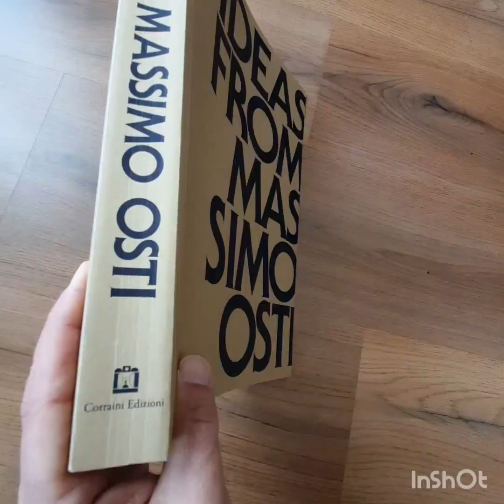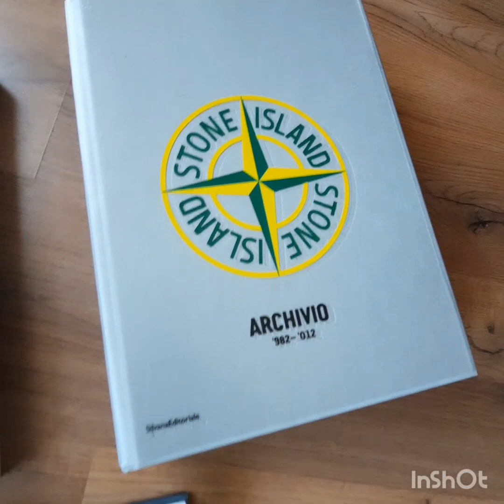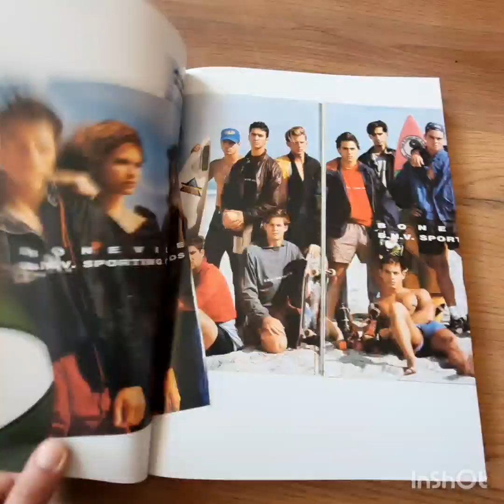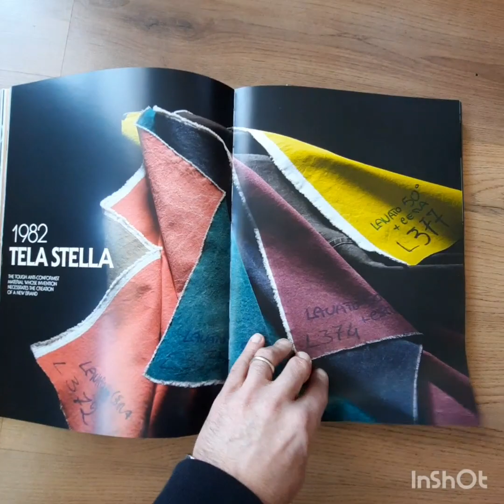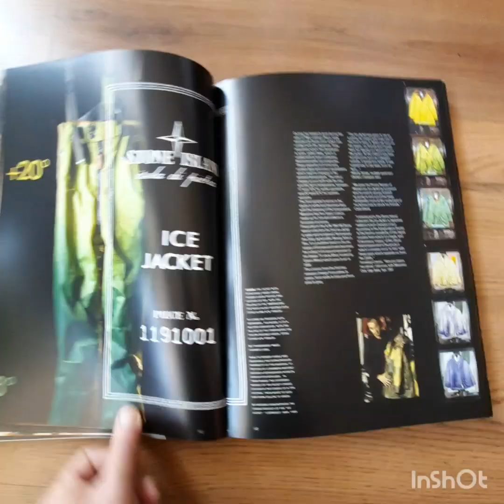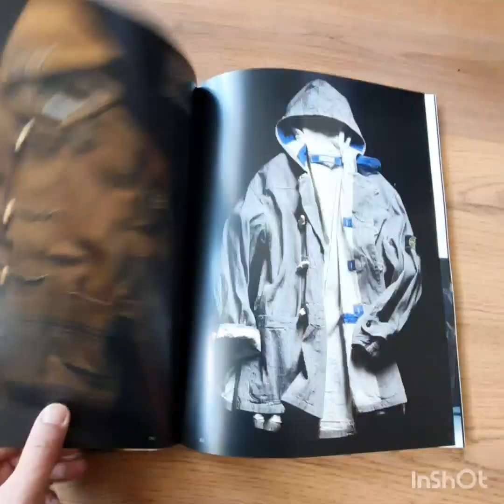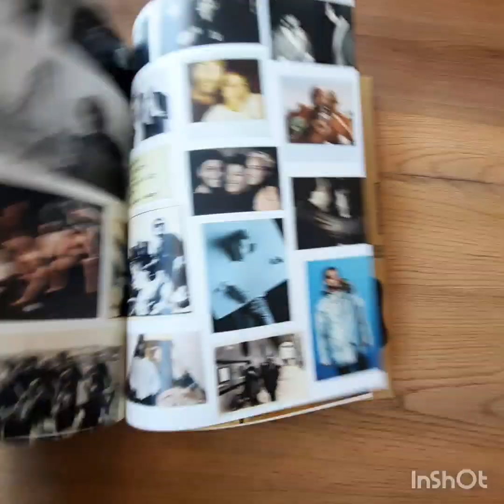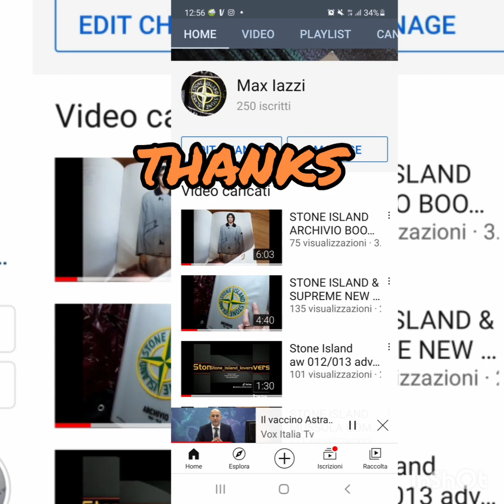STONE ISLAND MASSIMO OSTI BOOK "IDEAS FROM MASSIMO OSTI"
all the book from M.Osti 4 all S.I.L page by page